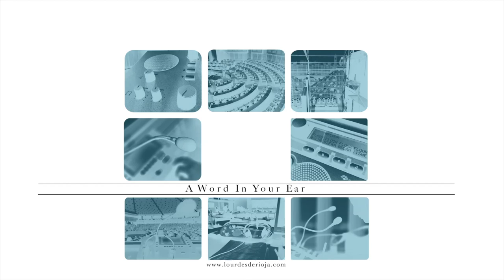Why consecutive learning is important?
Dick Fleming, former staff conference interpreter and trainer at the European Commission, explains why consecutive learnig is important.